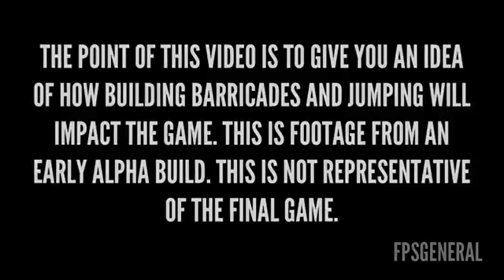The War Z - Building and Climbing3716